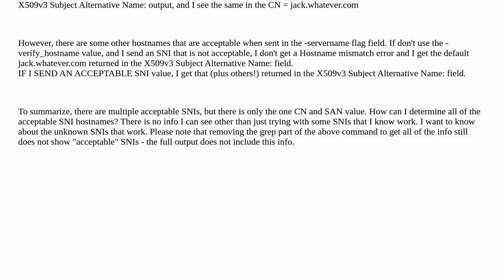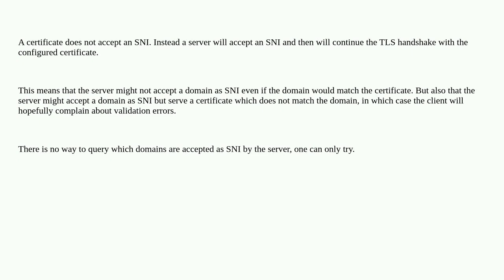How can I determine the valid SNIs accepted by an SSL/TLS certificate?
A special thanks goes out to the awesome community

  sni ssl